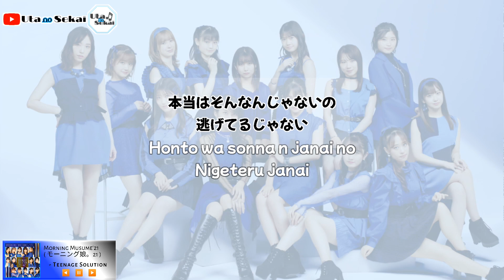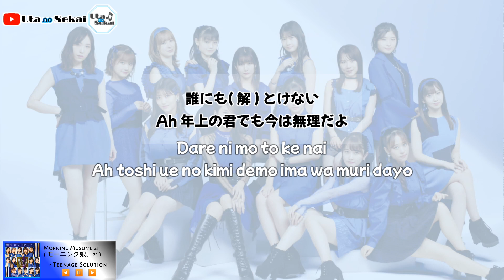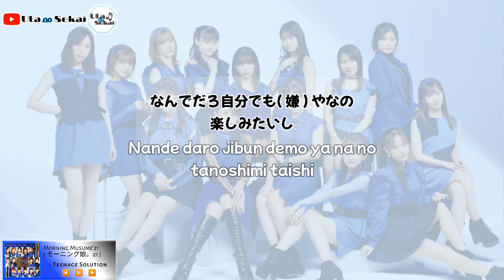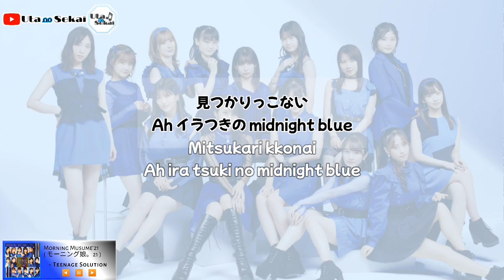Morning Musume'21 - Teenage Solution 『モーニング娘。21』歌詞 / Lyrics Video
song title : Teenage Solution
singer : Morning Musume'21『モーニング娘。21』
edited by : Uta No Sekai

作詞・作曲：つんく
編曲：平田祥一郎
MV Director：今村 繁